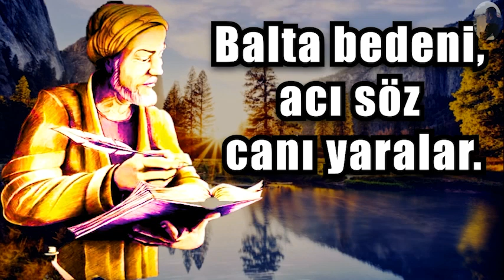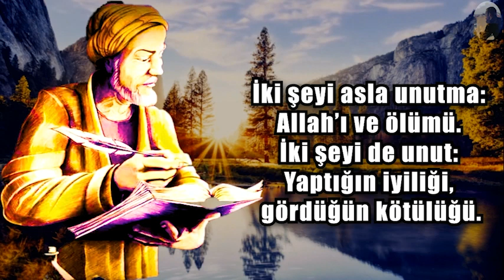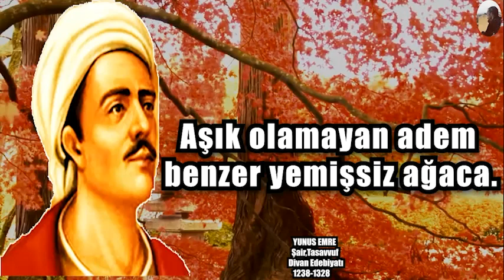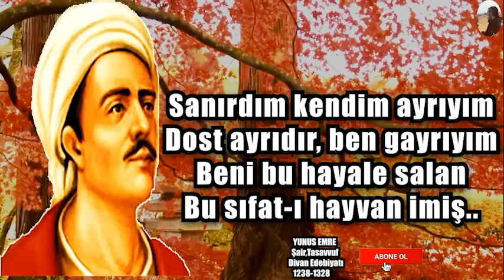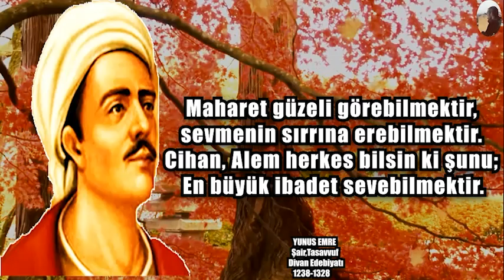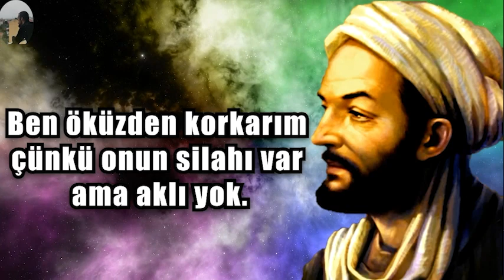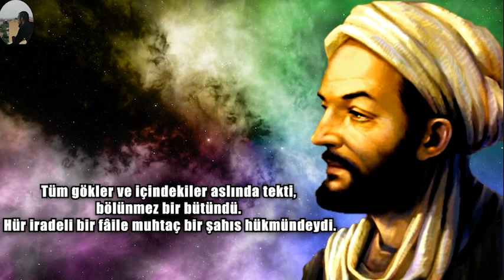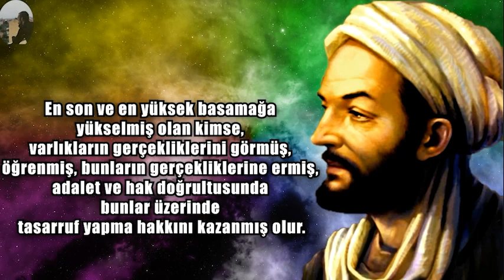DÜNYACA ÜNLÜ 3 ALİM DÜŞÜNÜRDEN HAYATIMIZI DEĞİŞTİRECEK ANLAM DOLU SÖZLER / anlamlı sözler / sözleri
00:00 LOKMAN HEKİM SÖZLERİ
09:18 YUNUS EMRE SÖZLERİ
18:44 İBNİ SİNA SÖZLERİ